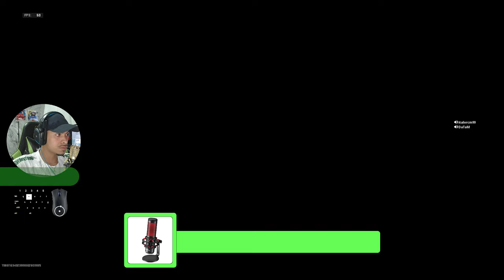O QUE ACONTECEU NESSA PARTIDA! (COD WARZONE 2.0) Ep 68